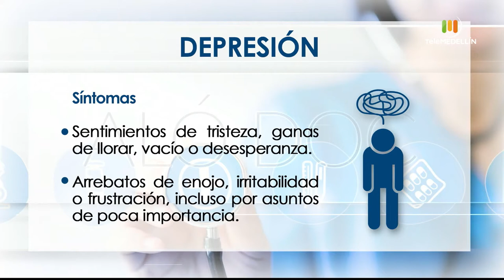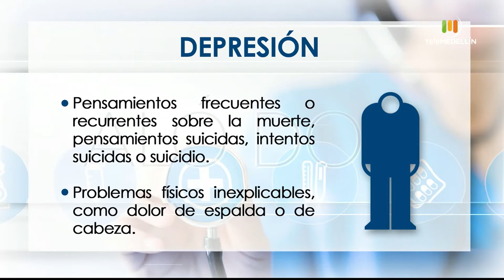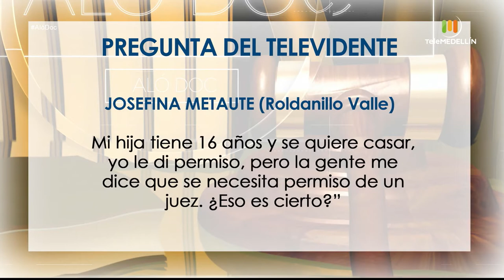La depresión, consultorio jurídico y preguntas de los televidentes [Aló, doc] Telemedellín